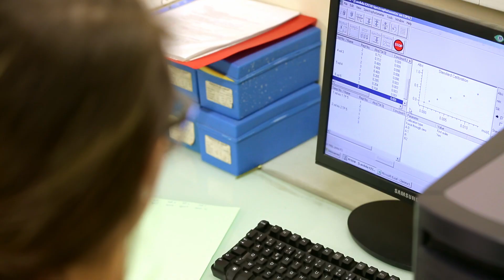Présentation du département Chimie Montpellier | IUTMS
Chimie Montpellier à l'IUT Montpellier-Sète